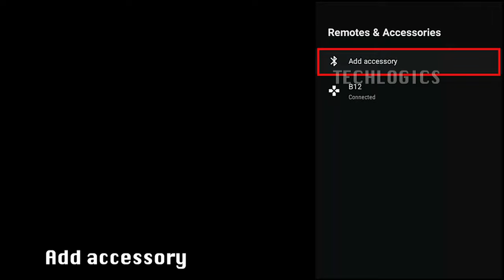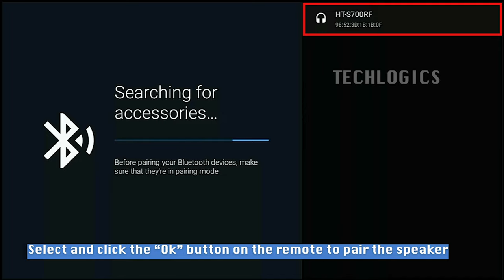Dish TV Android Set top box SMRT Hub Bluetooth speakers home theatre setup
How to connect Home theatre & bluetooth speakers to Dish TV Android SMRT Hub set top box